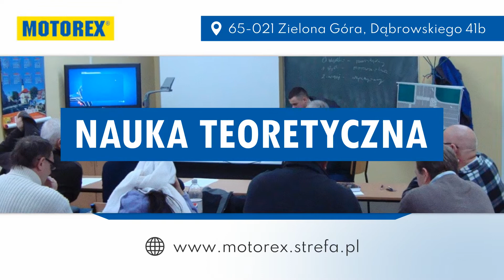Szkoła jazdy Zielona Góra Motorex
SzkołaJazdy Motorex zlokalizowana jest w Zielonej Górze. Działalność prowadzi od ponad 25 lat. Właścicielem jest Eugeniusz Kubiś.

Szkoła prowadzi kursy na prawo jazdy kategorii A i B. W ofercie posiada kursy standardowe, weekendowe oraz intensywne feryjne. Dostępne są również jazdy doszkalające.

Motorex przeprowadza też badania psychologiczne. Zakres usług obejmuje badania kierowców wykonujących przewóz drogowy, kandydatów na egzaminatora lub instruktora, badania komorników, kuratorów zawodowych, osób ubiegających się o pozwolenie na broń oraz pracowników ochrony fizycznej. Wykonywane są też badania kierowców uzyskujących nowe kategorie prawa jazdy oraz tych, którzy ubiegają się o przywrócenie uprawnień cofniętych za ponowne przekroczenie liczby 24 punktów.

Zapraszamy.